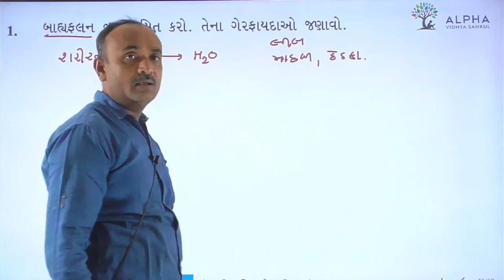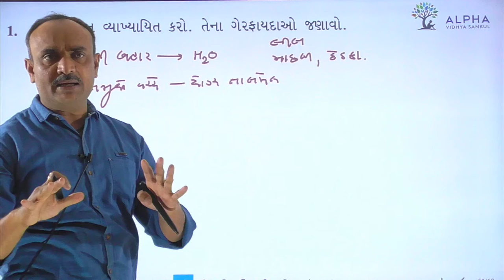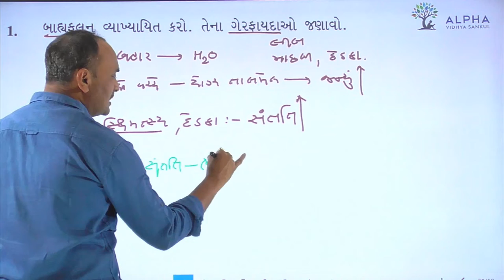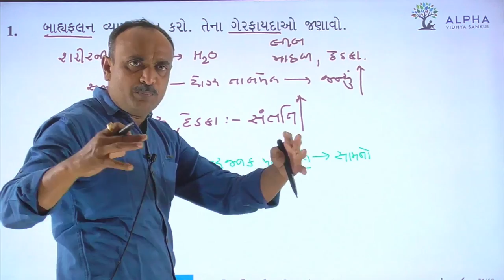Paper 1 | Section B | Biology | Std. 12 | Alpha Vidhya Sankul | in Gujarati by Bhanderi Sir